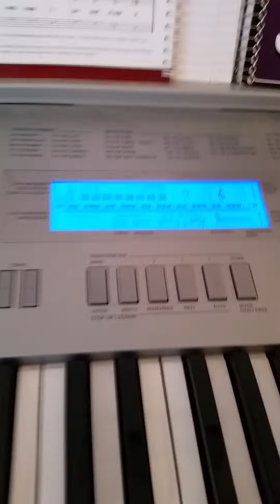A Wounded Heart and the Loneliest Soul - Piano Jam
An emotional jam I made up on the keyboard last night.